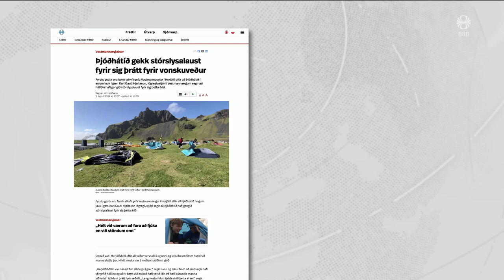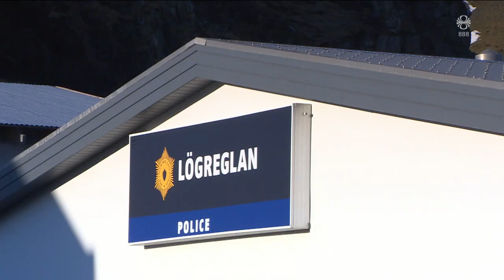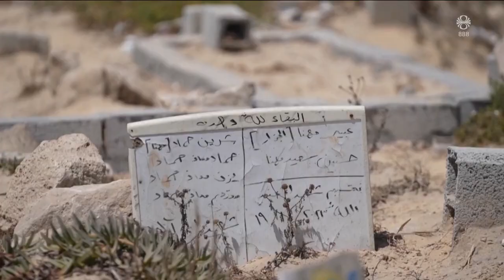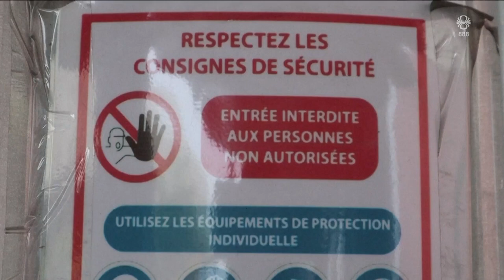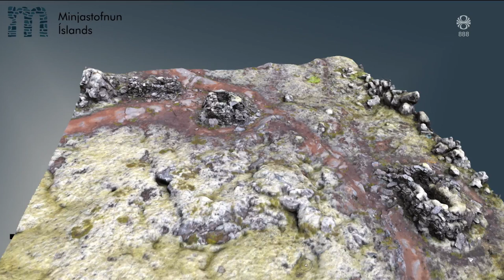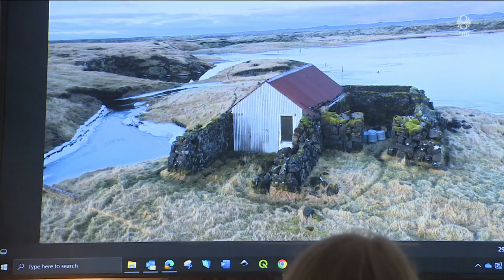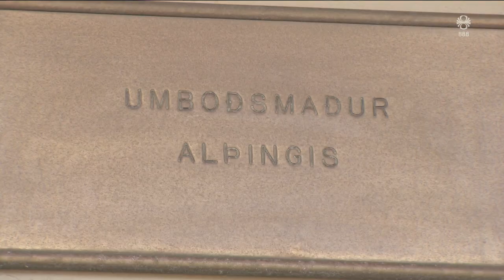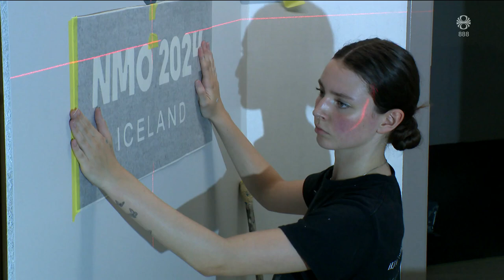Fréttir - 15. ágú 2024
Fréttir RÚV frá 15. ágúst 2024 - Efnisyfirlit:
00:01:25 Alvarlegar líkamsárásir á Þjóðhátíð
00:05:02 Yfir 40 þúsund drepin á Gaza
00:09:02 Mótmæli í Ísrael
00:10:08 Apabóla greinist í Svíþjóð
00:11:19 Mikil skemmdarverk voru unnin á Sprengisandi
00:11:50 Merkar minjar skráðar á meðan hægt er
00:14:57 Þrjú ár frá valdatöku Talíbana
00:17:34 Vilja vera umboðsmaður
00:18:10 Samnorræn málarakeppni